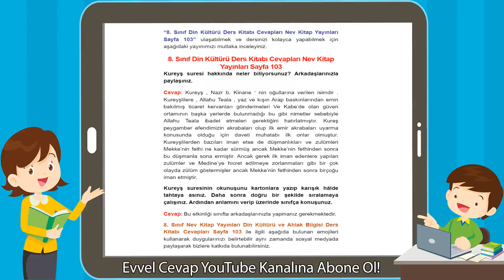8. Sınıf Din Kültürü Ders Kitabı Cevapları Nev Kitap Yayınları Sayfa 103